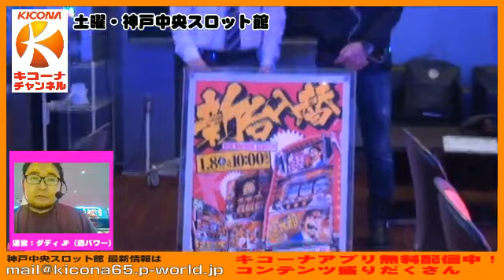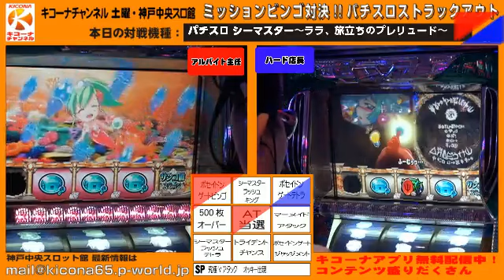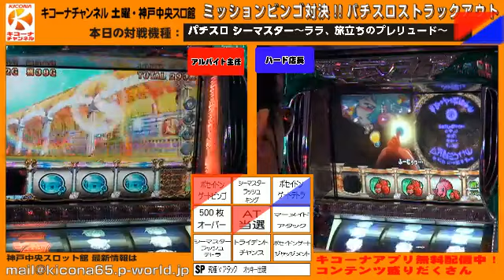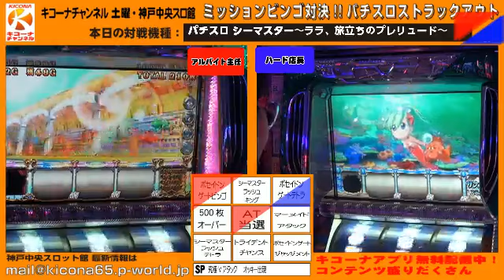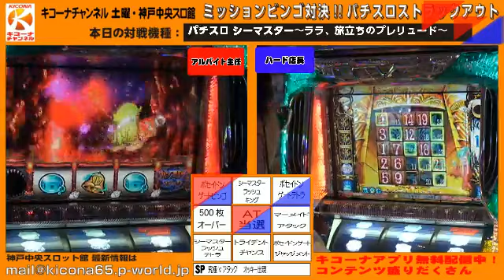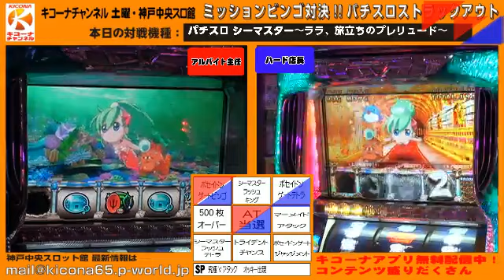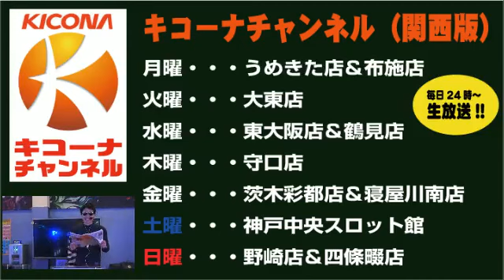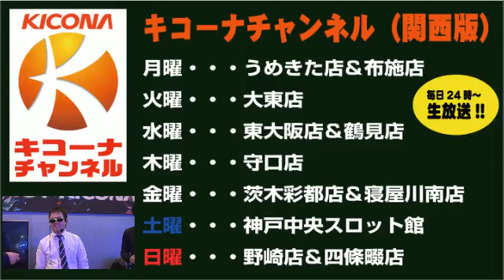【パチスロ シーマスター～ララ、旅立ちのプレリュード～】キコーナチャンネル土曜・神戸中央スロット館「ミッションビンゴ対決！パチスロストラックアウト！」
毎週土曜はキコーナ神戸中央スロット館より「ミッションビンゴ対決！パチスロストラックアウト!!」をお届け。
362台の大型スロ専の設置機種で、特定の演出を出してビンゴを狙っていくパチスロバトル。
もちろんビンゴラインの少ない方には恐ろしい罰ゲームが待ち受けている！

出演者：キコーナ神戸中央スロット館：ハード店長
　　　　　　　　　　　　　　　　　           ：アルバイト主任
運営：MC(酒パワー)：ジャガーマツウラ（@ma2_la)
　　　　　　　　　　　　　まいまい (@mai777mai）
                             ダディJP (@JP_ENDEC_777)